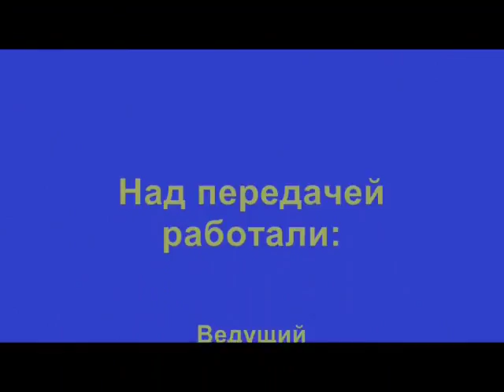Дмитрий Вересов ИПК2013